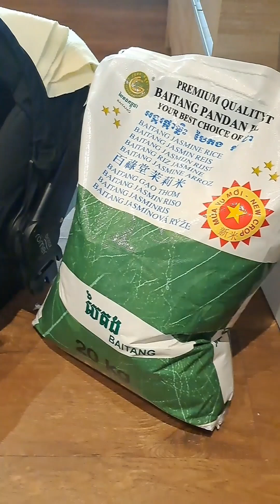With my 1st grandchild, the daughter of Afghanistan father and filipina Mother 🇵🇭 🇫🇮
She's very strong she is 2 months old baby.  Thank you also.